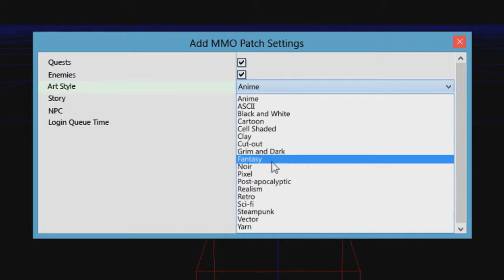Goat MMO Sim (PART1)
In this video I play Goat MMO Sim

Game: Goat Sim

:D